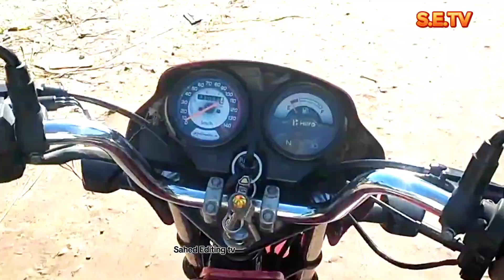দক্ষিণচর মজিদ এবং পূর্বচর মজিদ গ্রামের প্রাকৃতিক মনোমুগ্ধকর দৃশ্য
আজকে আমি যে-ই গ্রামের প্রামাণ্য চিত্র তুলে ধরলাম সেটি হলো। নোয়াখালী সূবর্ণচর উপজেলা এবং হাতিয়া উপজেলার ৩ টি গ্রামের সমন্বয়ে । গ্রাম গুলো হলো দক্ষিণচর মজিদ এবং পূর্বচর মজিদ, ৭নং পূর্বচরবাটা, সূবর্ণচর,  নোয়াখালী। আর অন্যটি হলো চরনঙ্গলিয়া, হাতিয়া, নোয়াখালী।
ভিডিও তে সম্পূর্ণ গ্রামের দৃশ্য দেখানো হয়েছে। শহরের কয়েক সেকেন্ড ছাড়া।